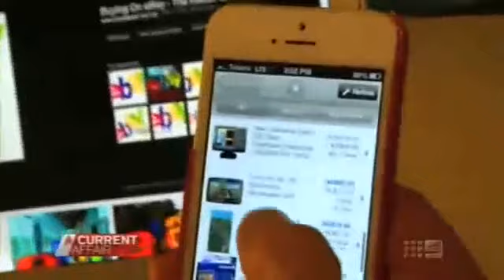Mytopia Founder on Channel 9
Mytopia founder Dave Mills featured on Channel Nine's A Current Affair.